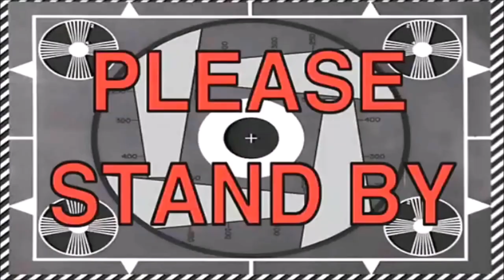WINNING CROWNS ON FALL GUYS (Episode 2 - PS4) Full Show & Finals Gameplay feat. YGA Lance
Welcome to DerechoGaming!
Sit back, relax, and enjoy the content

Evan & Lance play some late night Fall Guys: Ultimate Knockout and are determined to win some crowns. Can Evan get his first YouTube win? Can Lance finally pick up a W? Tune in to find out!

Activision ► DerechoG
EpicGames ► DerechoGaming
PSN  ► SuperEvanGames